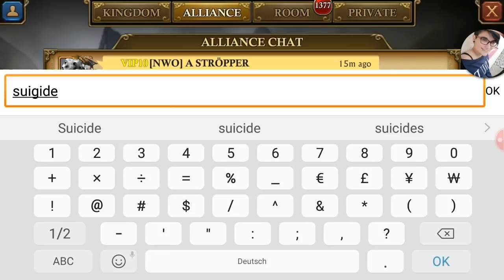GoG - Killing a Troll - Just for Fun - K42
Just a short Clip with my weak c33 because why not. 👏😂